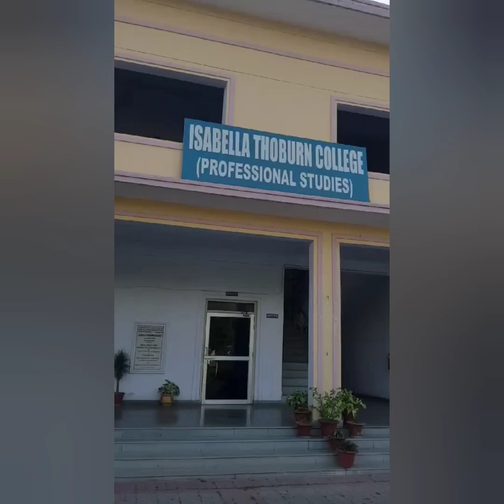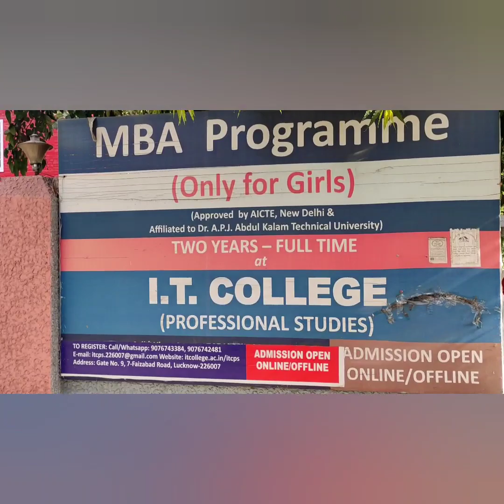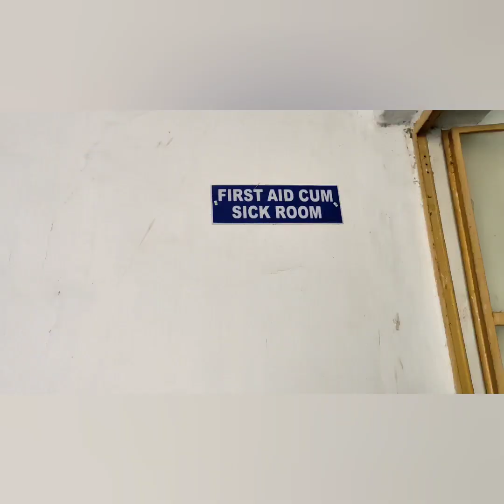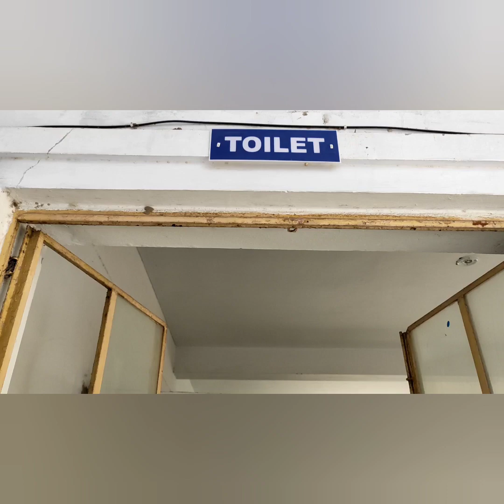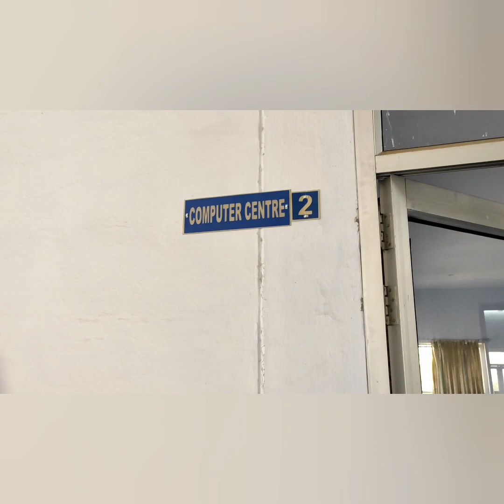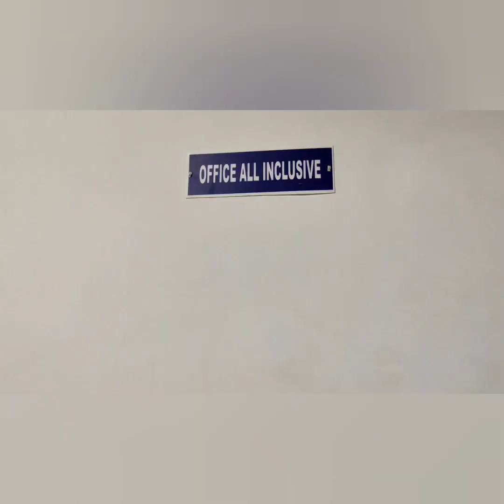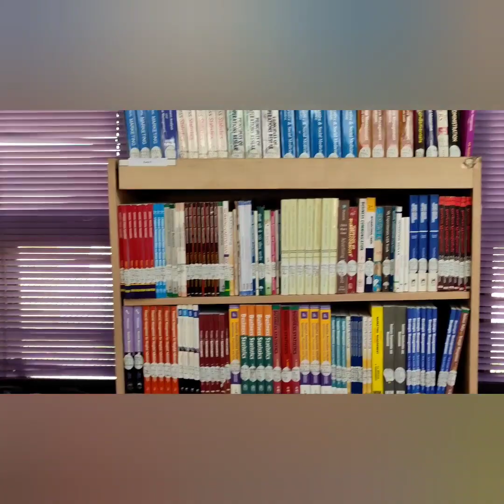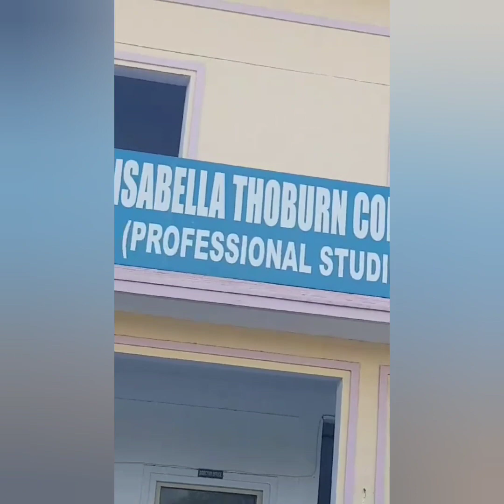ITCPS at A Glance